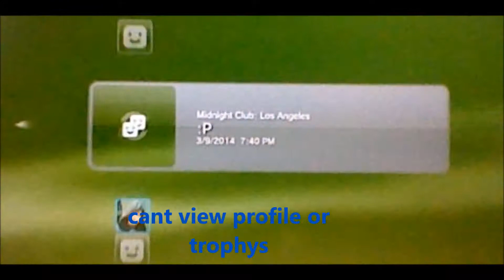Hack PSN name or ? Mar 24, 2014 more about this soon